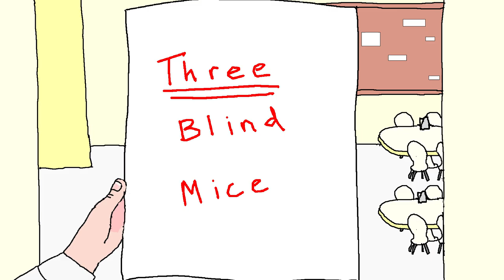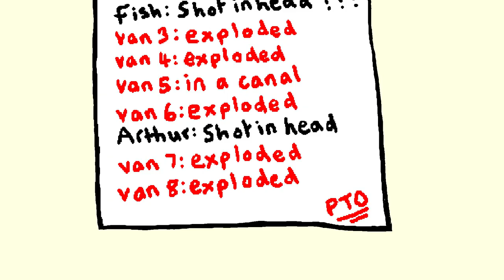Palo Alto - The End of the World (Official Music Video)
Written and Performed by Palo Alto

Palo Alto are a 4-Piece Indie Disco band from the bordering city of Carlisle.  Palo Alto are reviving the indie disco genre fusing huge pop hooks, tight grooves and basslines that slap with a psychedelic twist.